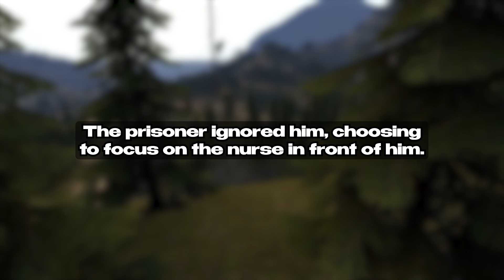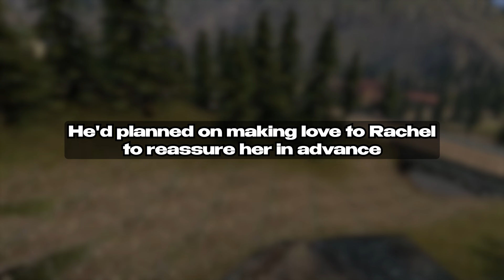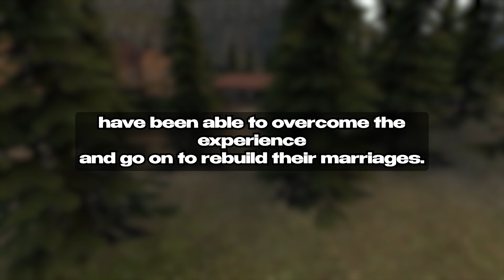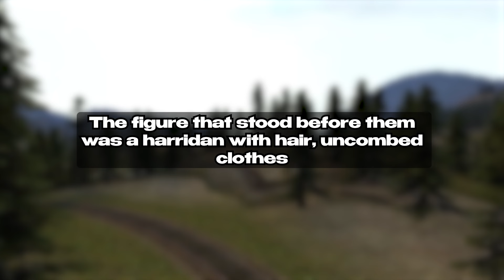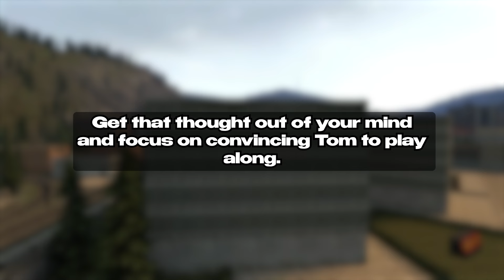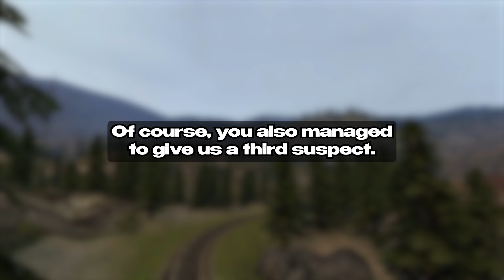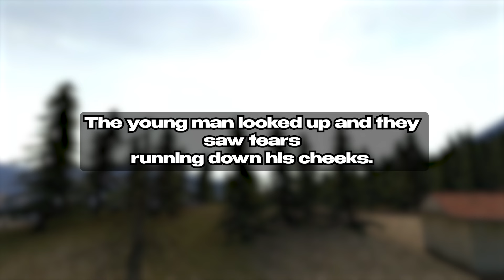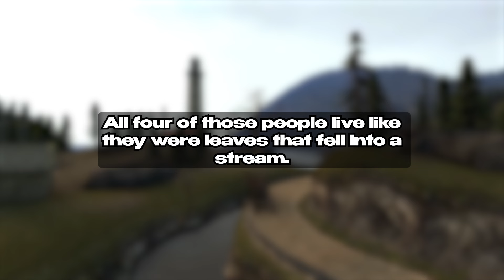I Got A Video Of My Wife Cheating On Me Yesterday With 17 Businessmen & Took Revenge Sad Audio Story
Our Creative Process:

1. Brainstorm, research, script, and refine ideas to craft engaging content.
2. Bring the script to life through dynamic voice acting, injecting our unique perspectives and flair.
3. Capture captivating drone footage to set the stage for our video background.
4. Edit the video, adding captions, enhancing audio, and fine-tuning visuals for maximum impact.
5. Conduct a final quality check, ensuring our content meets our channel's high standards. If needed, make adjustments to elevate the video further.

QuizeerGuy Stories has all types of Reddit content from mainly funny askreddit top posts and funny reddit stories to reddit AITA and reddit relationships videos.